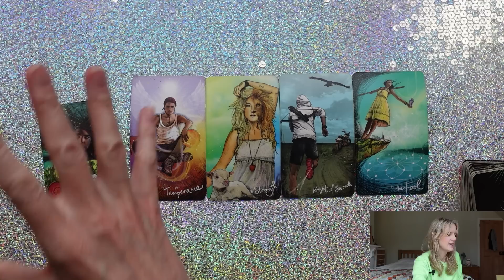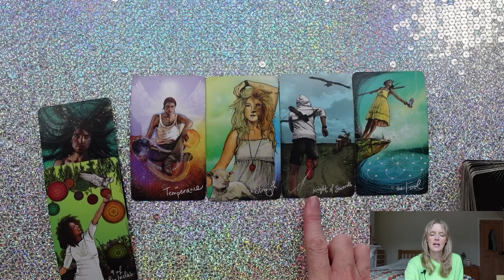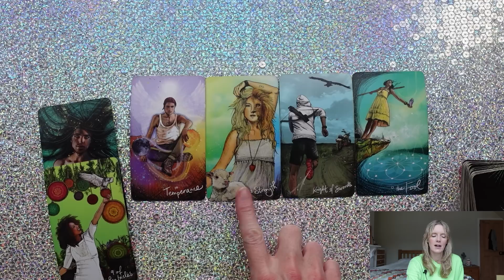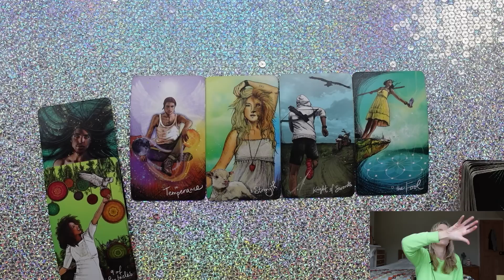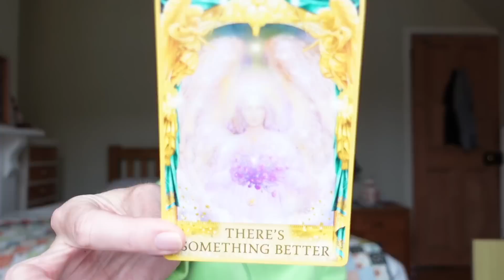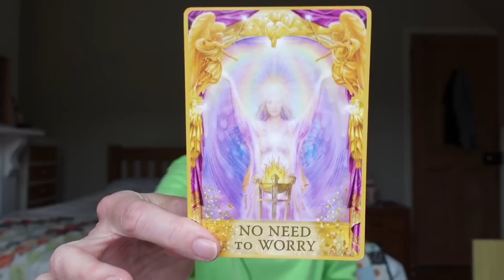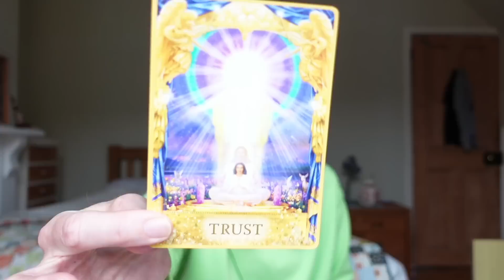Daily Tarot July 31, 2023 " Me first in the cake queue"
Looking to dive deeper? Check out my extensive list of timeless of in-depth readings below.  With Pick -A Card Reading, Individual Star Signs Readings and Specific Person Love Readings  🌎